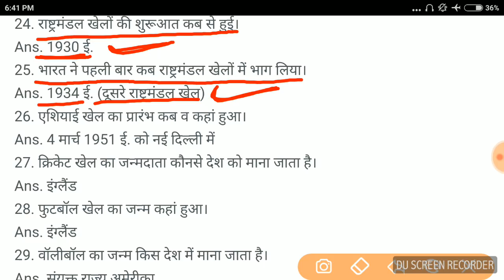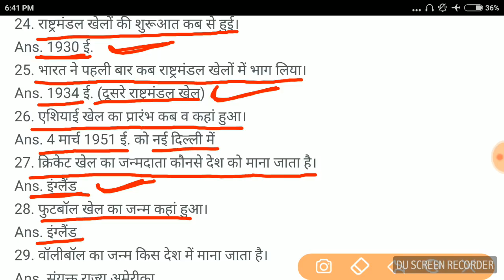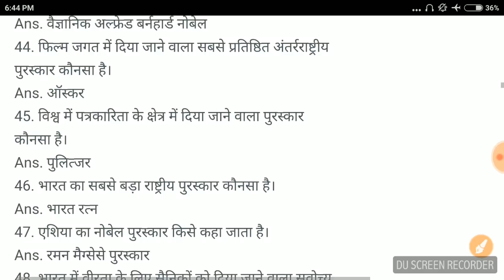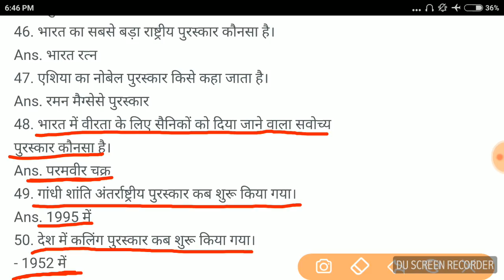M.Imp. 50 GK Questions in Hindi for Allahabad high court exam, UP SI, Bihar SI, MP Patwari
नमस्कार... मेरे प्यारे दोस्तों...
 इस Video में मैं GK के 50 Most Important Question  का चर्चा किया हुँ जो आपके आगामी सभी परीक्षाओं के लिए बहुत ही महत्वपूर्ण है।
आप और भी महत्वपूर्ण प्रश्नों के Video देखना चाहते हैं तो Video के Playlist में जाकर देख सकते हैं।